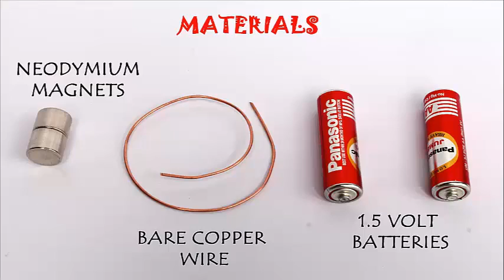Wow Motor | Hindi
Amazing Homo Polar Motor! This work was supported by IUCAA and Tata Trust. This film was made by Ashok Rupner TATA Trust: Education is one of the key focus areas for Tata Trusts, aiming towards enabling access of quality education to the underprivileged population in India. To facilitate quality in teaching and learning of Science education through workshops, capacity building and resource creation, Tata Trusts have been supporting Muktangan Vigyan Shodhika (MVS), IUCAA's Children’s Science Centre, since inception. To know more about other initiatives of Tata Trusts, please